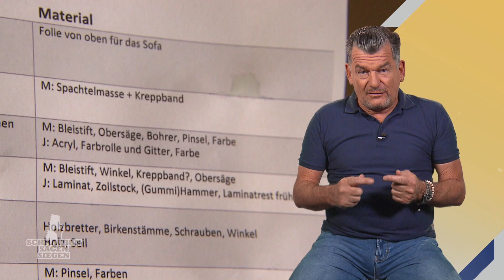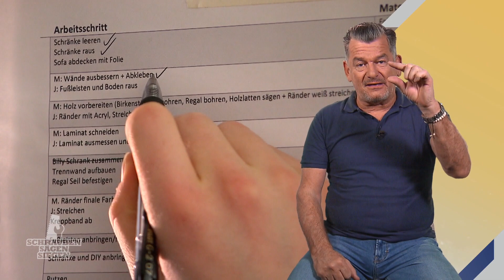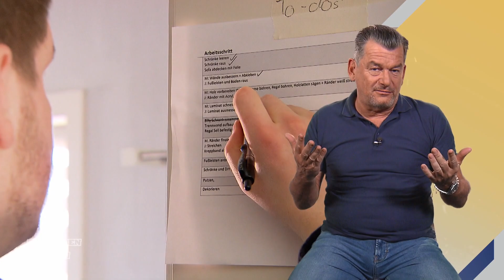"I love you" Liebeserklärung vom Heimwerkerprofi! | 2/4 | Schrauben, Sägen, Siegen | Kabel Eins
Ein ganz neuer Lebensbereich in den eigenen vier Wänden soll her- wie? Aus einem Wohnraum werden zwei Zimmer hergerichtet. Die Teams wollen dafür ihre Wohnzimmer abtrennen. Wem diese Challenge am besten gelingt, wird von Profi Mark mit dem Sieg belohnt.

Zwei Paare, zwei vergleichbare Projekte, ein Duell und 36 Stunden Zeit. Und nur ein Paar gewinnt die 1.000 Euro für den Tagessieg bei "Schrauben, sägen, siegen - Das Duell".